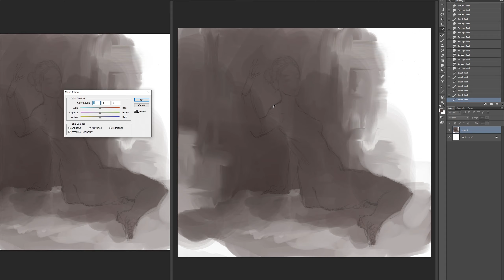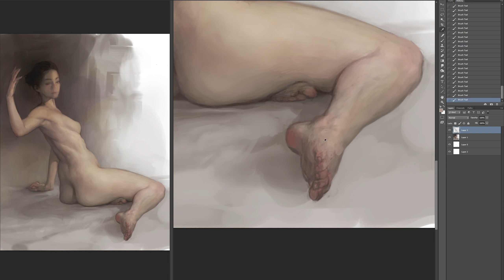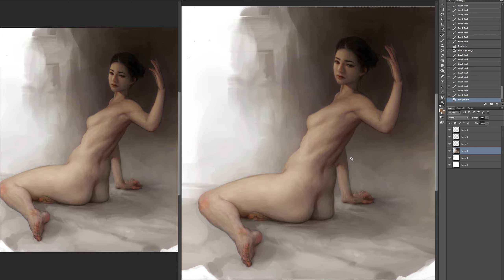그림해명합니다 / SPEED PAINTING - photoshop painting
A-ROUND  (ACADEMY / STUDIO)

CRAZYRED - SPEED PAINTING -  photoshop painting
   광    홍      -    포토샵 페인팅